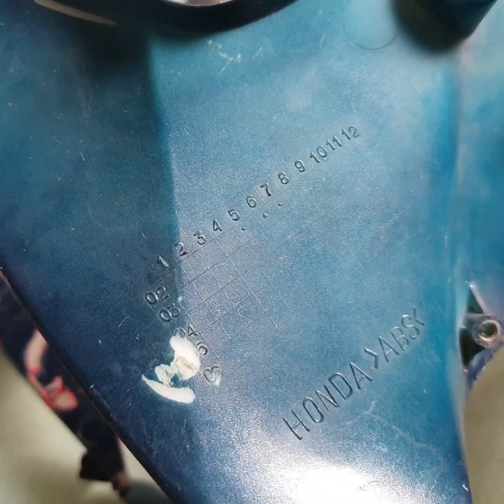phân biệt dàn áo wave thái theo xe. áo thái mới. áo alpha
☆ Địa chỉ: 574/53 sinco, Bình Trị Đông B, Bình Tân Hồ Chí Minh

✼ Chào tất cả AE đam mê xe Wave. Đây là kênh youtube chính thức của Mạnh là nơi mua bán phụ tùng, chia sẻ và kết nối với tất cả AE đam mê dòng Wave nhỏ. Cảm ơn AE quan tâm!!